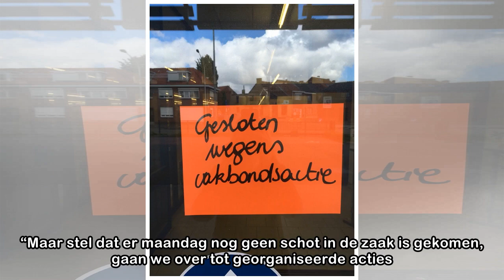OVERZICHT. In deze Lidl-filialen staat u vandaag voor gesloten deuren, directie vraagt verzoening a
OVERZICHT. In deze Lidl-filialen staat u vandaag voor gesloten deuren, directie vraagt verzoening aan
 Foto: BLG/myd/google Het werknemersprotest bij Lidl blijft aanhouden. In totaal heeft bijna de helft van de driehonderd vestigingen het werk neergelegd, zo blijkt uit cijfers van de directie. Die heef...